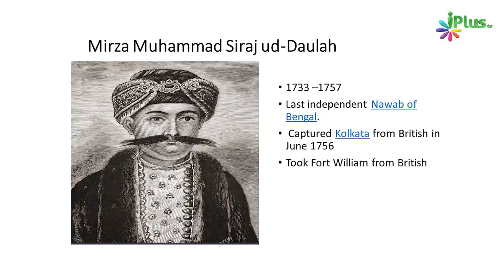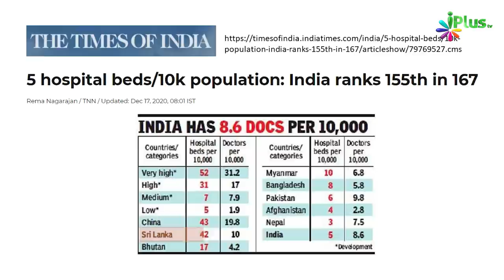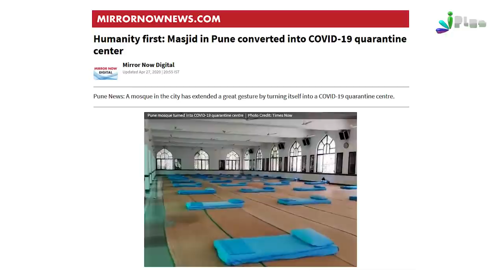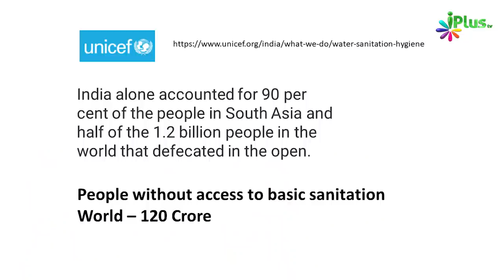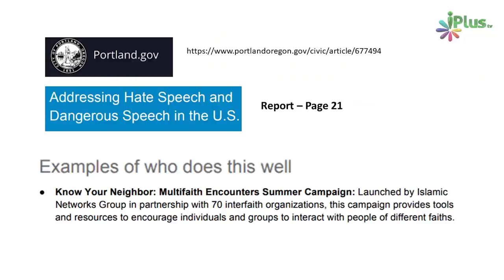Independence Day Special - देश को इन 4 तरह की गुलामी से बचा लो by Zaid Patel iPlus TV